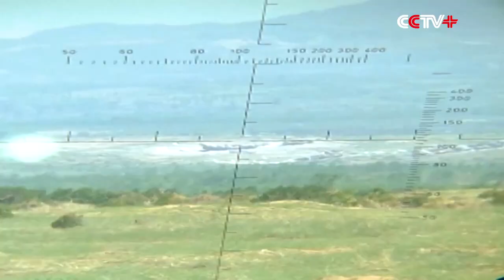Chinese Army Conducts Live Ammunition Artillery Drill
The 82nd Group Army of the People's Liberation Army (PLA) conducted a live-fire drill involving multiple types of artillery weapons at a tactical training field in north China recently.